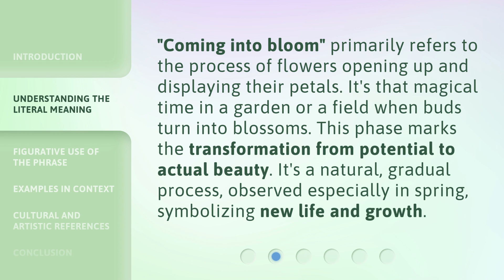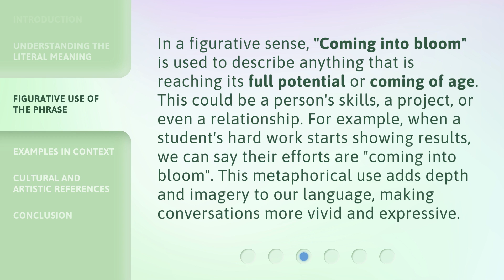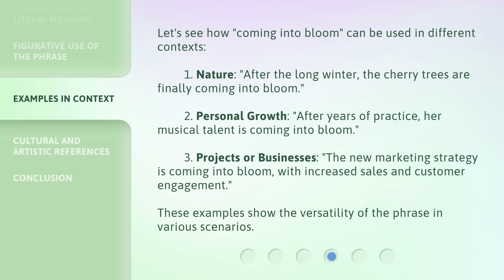Unveiling the Beauty of Language: "Coming into Bloom"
00:00 • Introduction - Unveiling the Beauty of Language: "Coming into Bloom"
00:34 • Understanding the Literal Meaning
01:01 • Figurative Use of the Phrase
01:32 • Examples in Context
02:07 • Cultural and Artistic References